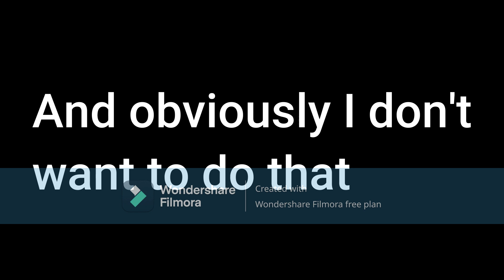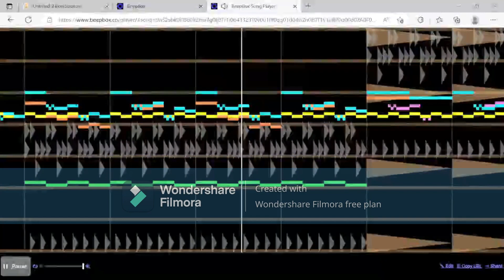The mystery | A beepbox song I made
Listen to my song I made by myself on beepbox!